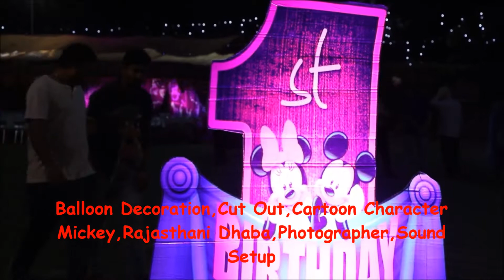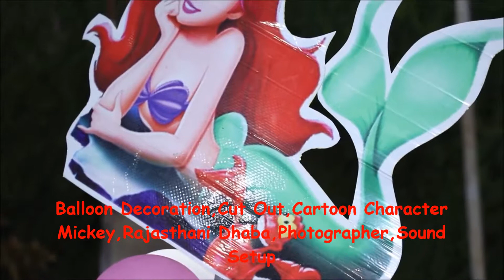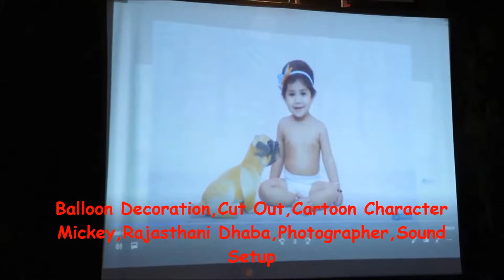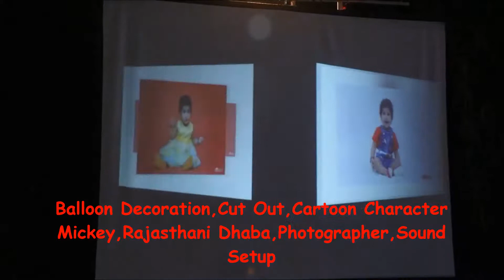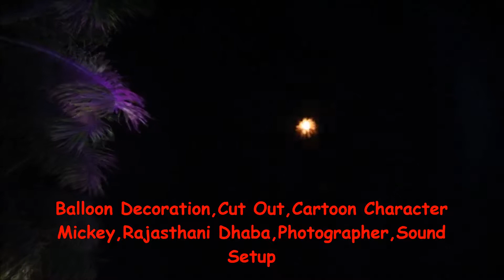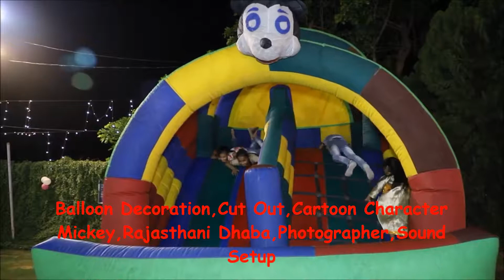Birthday Party Decoration at Ganpati Vihar Vatika , 9413174160